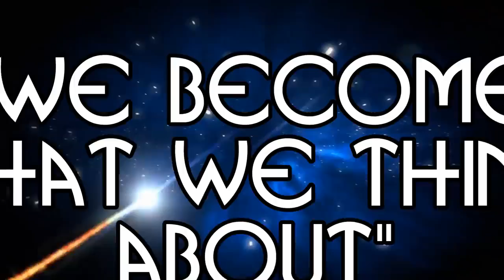Wayne Dyer How to create Best Life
law of attraction - wheathy mindset

Wayne Walter Dyer was an American self-help author and a motivational speaker. His first book, Your Erroneous Zones, is one of the best-selling books of all time, with an estimated 35 million copies sold to date.

books for Dr Wayne Dyer

Your Erroneous Zones

The Essential Wayne Dyer Collection

wishes fulfilled